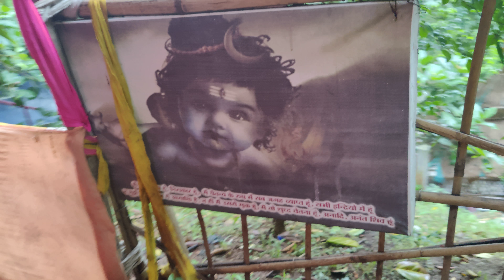Bom Chandi Mandir